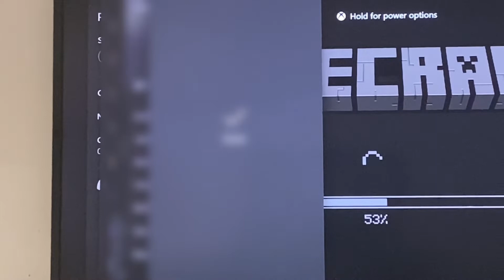First time seeing this